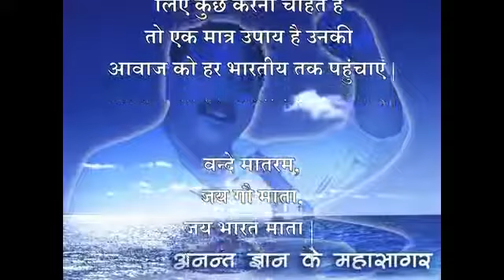Rajiv Dixit Best Remedy for men Problems